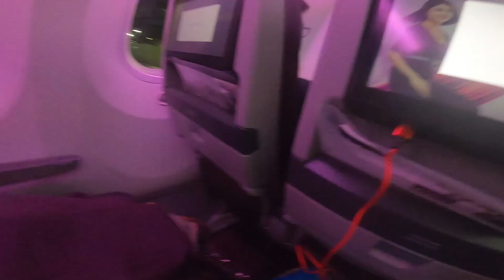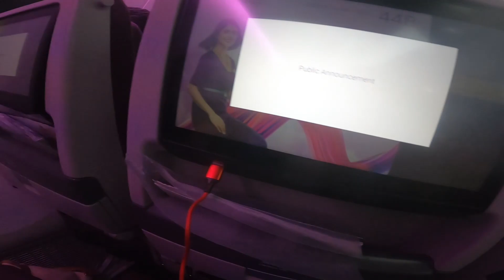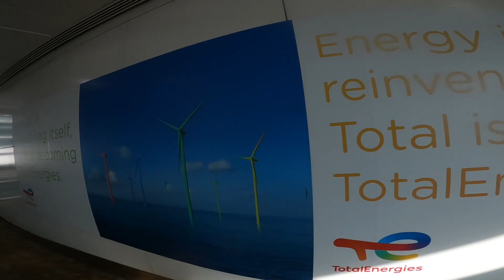ENGLAND TO INDIA TRIP AFTER 3.5 YEARS | THE ORANGE MACHINE | (Ep-01)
Hello Friends,
Trip to India , India Trip after 3.5 years ,India Trip with kids .